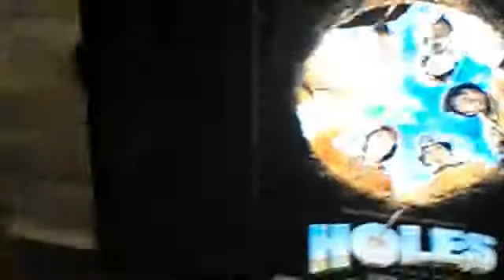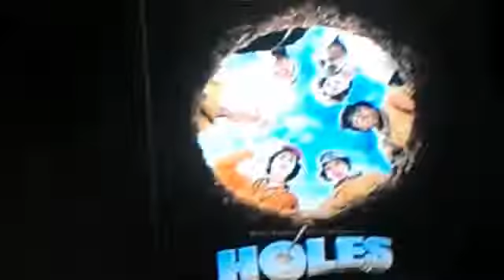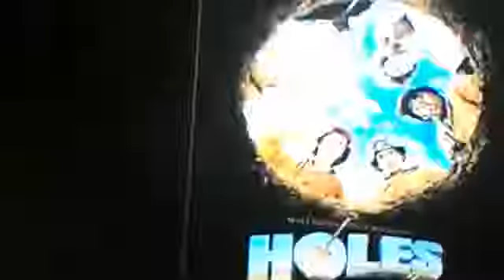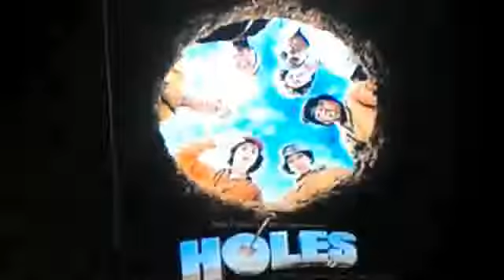Holes Dig it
Enjoy Matthew and Lauren.